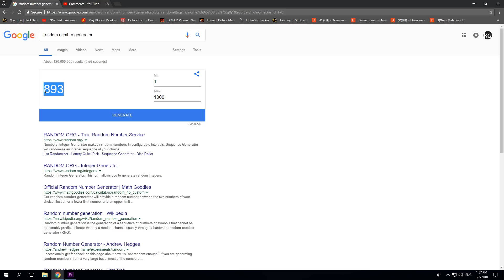WTF 1100 Last Hit Divine Rapier Luna vs HARD Ember Craziest Gameplay by Ramzes666 7.16 Dota 2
Dota 2 Meta Uploading Only Pro Dota 2 Gameplay Highlights Videos From Top Players (Miracle-, w33, Dendi, MidOne, Mushi, Abed, Attacker, Maybe, Yaphets, Wagamama, Arise, Arteezy And Many More).

WTF is Dota 2 ? It's a competitive game of action and strategy (moba), played both professionally and casually by millions of passionate fans worldwide. Players pick from a pool of over a hundred heroes, forming two teams of five players. Radiant heroes then battle their Dire counterparts to control a gorgeous fantasy landscape, waging campaigns of cunning, stealth, and outright warfare.